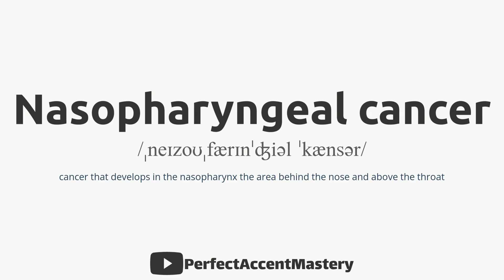How to Pronounce NASOPHARYNGEAL CANCER | Disease Name | IPL | Definition | Perfect Accent Mastery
What You'll Find:

In-Depth Pronunciation Tutorials: Our videos are meticulously crafted to help you master the pronunciation of specific words and sounds. Explore our library of pronunciation guides, including our latest video, "How to Pronounce 'NASOPHARYNGEAL CANCER.'"